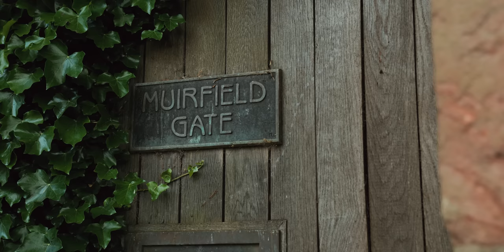Golfers of Different Skill Levels Take on Muirfield | BREAKING MUIRFIELD Part 3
Welcome to the  THIRD AND FINAL episode of Breaking Muirfield, the latest installment of the Breaking Series, where four golfers of different skill levels take on a major championship course. This time we’re at Muirfield, host of the 2022 AIG Women’s Open that kicks off later this week.

Big thanks to Athletic Greens for making Breaking Muirfield possible. to get a one-year supply of Vitamin D3K2 and five AG1 travel packs.

Bella Angel is a golf influencer out of Essex, England. She is attempting to Break 90.

Josie Baker is a student at the University of St Andrews from Los Angeles, California. Josie’s goal is the Break 80

Lucy Simpson works on the Golf Development team at the R&A and lives in Belfast, Northern Ireland. Lucy is attempting to Break 77

Clara Young is a professional golfer out of North Berwick, Scotland. She’s attempting to break 75.

To get notified when applications open for the next Breaking Series, head over to the website and fill out the form at the bottom

For more on the Breaking Series, apparel, news, and meet-ups go and follow along on Instagram and TikTok